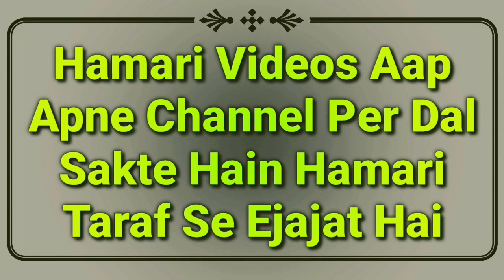26 January 2021 Special Bayan | Youm e Jamhuriya Par Taqreer | Republic Day Speech Islamic | MARB